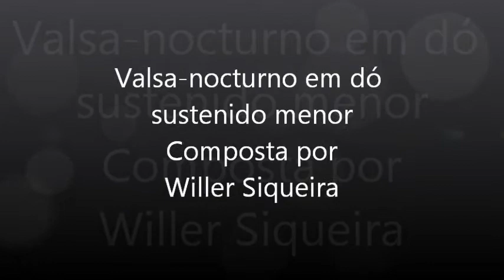Valsa-Nocturno em dó sustenido menor - Composta por Willer Siqueira